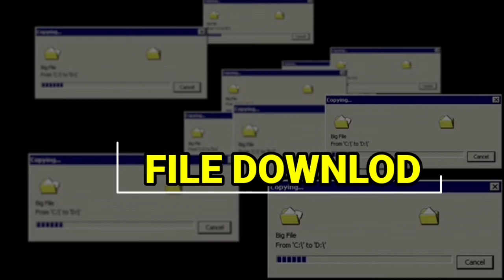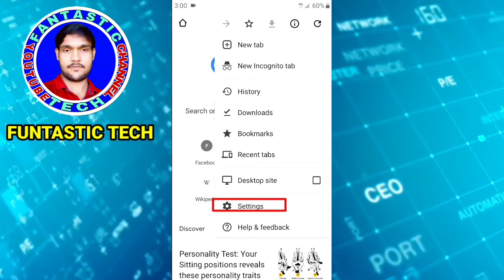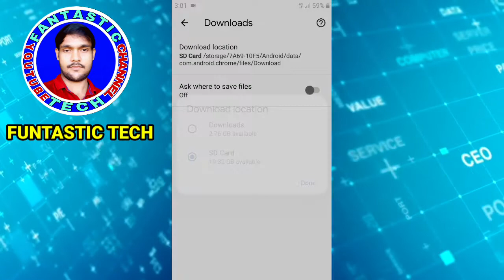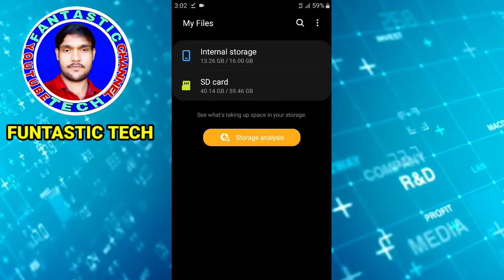अब chorme से सीधे डाउनलोड करे मेमोरी कार्ड में | how to change download location in chrome